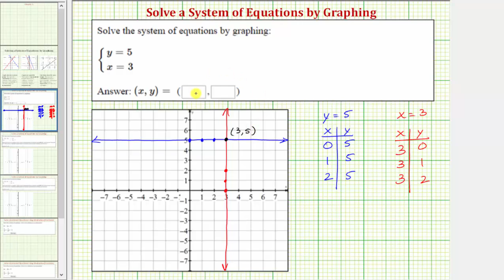Ej: Resolver un sistema lineal de ecuaciones mediante gráficos (líneas horizontales y verticales)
Este video explica cómo resolver un sistema lineal de ecuaciones graficando.